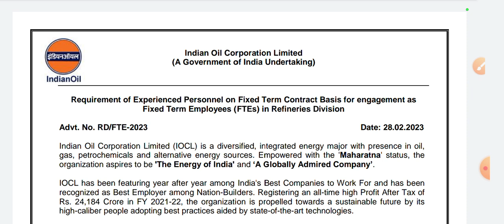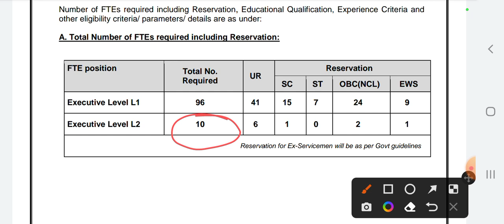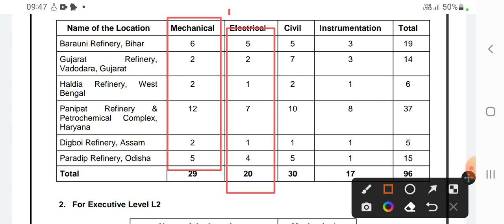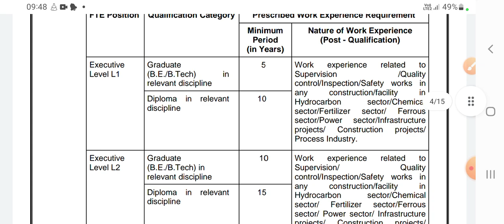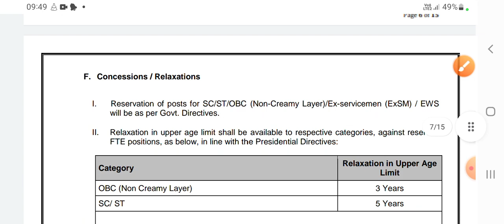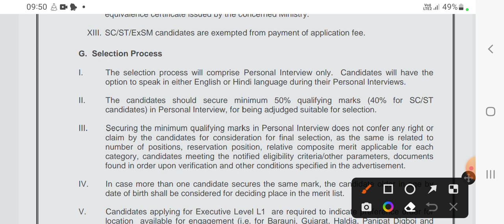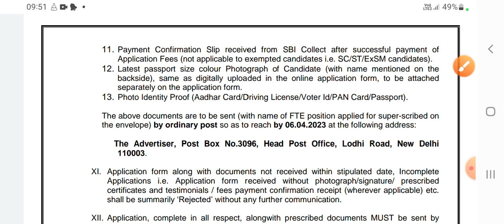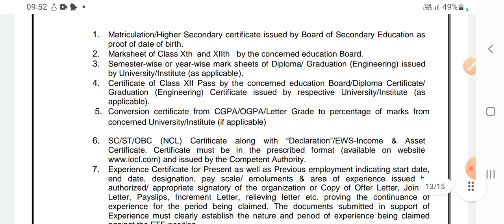IOCL में भर्ती 2033👌👌💥 l हर साल 10 लाख कमा लोगे Diploma l B.tech Student